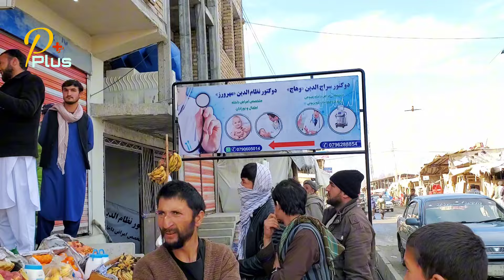تخریب بلاک های میلیون دالری در قلب بدخشان توسط شاروالی بدخشان